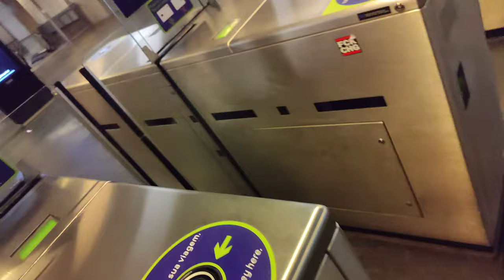Metro walking tour 4k raw footage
Metro walking tour 4k raw footage ‎@royenadecodes , Royena Decodes

New video : Each Sunday at 2 pm and every Wednesday at 2 pm, respectively.

Description:
Step into the heart of Portugal's metro system with breathtaking 4K raw footage of a walking tour through its bustling stations. Follow along on an immersive journey through the Amsterdam metro, exploring its iconic architecture and vibrant atmosphere. Experience the rhythm of Lisbon subway stations as you walk amidst its energetic crowds. Join the trend and discover trending videos showcasing the best of tourism, from viral sensations to hidden gems. Whether you're exploring Europe's charming cities or soaking in the culture of Lisbon, these videos promise to transport you to exciting destinations filled with expression and adventure.

Channel Introduction:
"Hello, new friends! I'm Royena, and on this channel, I share vlogs, lifestyle, home organization & tips, cooking inspiration, beauty and style, travel & tourism, relaxing walking videos, high-quality 4K footage, walking video, and videos related to birds and pets, along with helpful tips. It's everything related to me as well. Raw content as well as edited video. If you have any video requests or topics you'd like me to cover, feel free to let me know! Welcome to the community!"